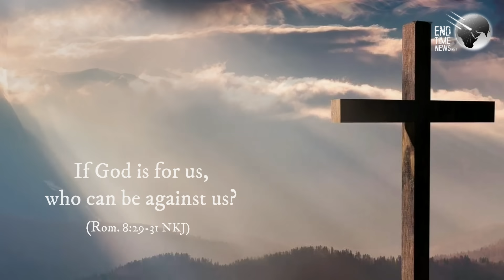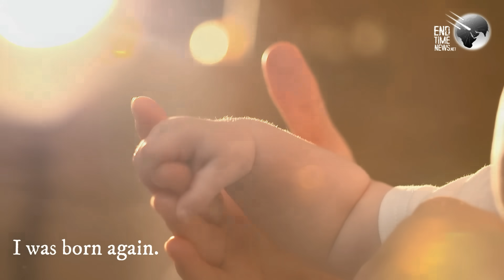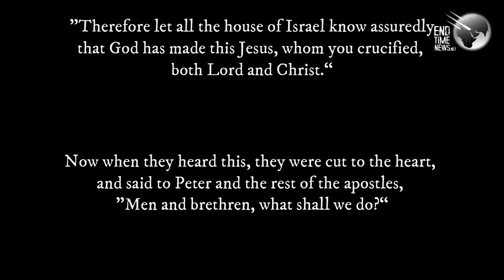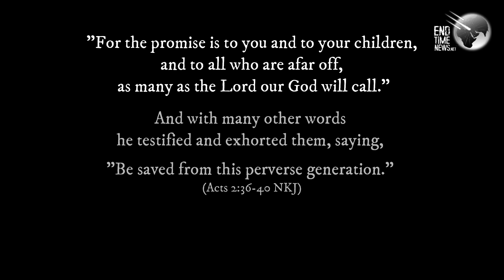God's Plan for the Lost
WHAT IS GOD’S PLAN?

Let’s imagine you are God. You want to share life with intelligent beings in a loving relationship. They must have free will or their love would be an abomination, a farce, robot programming.

Therefore, you create beings with truly free will BUT that causes a dilemma. Some of those given free will choose to do evil. But if you don't create, then those who would choose to do good in love will never exist.

So what do you do? Forever be alone? Or create and ordain all things will work together for the good of those who love you?

Election unto Salvation resolved God’s dilemma. Only creatures with absolute free will, could love God freely for Who He is.

But in a fallen world few would be saved in this life. Most never hear the gospel. Many are deceived by the temptations and lies of this fallen realm and so ignore or despise what little of the gospel they heard.
Therefore, God predestines the Elect unto salvation, even if they must pass through hell first before they repent and believe in Jesus.

Why didn’t God predestine everyone unto salvation? That would violate their free will. Not all in the “unfallen realm” loved God after God loved them first. Absolutely free will resulted in about a third of the angels (Rev. 12:4) choosing evil. The analogy implies a third of humanity reject God’s love also. They love evil. Forcing them into a relationship would be an evil act. Forcing them against their will, is antithetical to God’s character.

• 29 For whom He foreknew, He also predestined to be conformed to the image of His Son, that He might be the firstborn among many brethren.
• 30 Moreover whom He predestined, these He also called; whom He called, these He also justified; and whom He justified, these He also glorified.
• 31 What then shall we say to these things? If God is for us, who can be against us?
(Rom. 8:29-31 NKJ)

• 28 "Do not marvel at this; for the hour is coming in which all who are in the graves will hear His voice.
• 29 "and come forth-- those who have done good, to the resurrection of life, and those who have done evil, to the resurrection of condemnation. (Jn. 5:28-29 NKJ)

The torments of Hades are the “antidote” to the poison of the fall. Those torments cannot fail to bring one to their senses. Only those irrevocably set against living in God (John  17:21; Rev. 21:3, 22-23) in Holiness and light (James 1:17) will fail to repent and believe in Jesus and be saved. Everyone has every opportunity to choose life and join the Elect.

“That is wrong”, someone will say, Christ said “few would be saved”. Yes, Jesus did say that, but “a verse taken out of context becomes a pretext”.
The gospel of Luke provides the entire context (Lk. 13:22-29). Christ is the narrow door or gate. “Few are saved” (Lk. 13:23) from that generation of unbelieving Jews (Mt. 8:10-12; Lk. 13:26-27) who ate and drank in Christ’s presence but rejected Him (Lk. 13:26-27). They refused to believe Christ despite all the signs He did, they wanted more (Lk. 11:29-32). Apostates against the Law of Moses they demanded the murderer Barabbas be freed and Christ crucified in his place (Mt. 27:21-22). The rejected God’s theocracy completely, proclaiming they had no King but Caesar (John 19:15).

Therefore, when Jesus said “few are saved” He drew contrasted the few Jews of His generation with the rest of the earth. The implication “many are saved from the rest of the earth” is clear.
That many will be saved was God’s promise to Abraham:
“And I will make your descendants multiply as the stars of heaven; I will give to your descendants all these lands; and in your seed all the nations of the earth shall be blessed; (Gen. 26:4 NKJ)

The saved will be as “the stars of heaven”. All born of faith in Christ are the descendants Abraham according to Paul (Gal. 3:7-9), therefore the number of Saved in Christ is billions and billions and billions of people, “as the stars of heaven”: